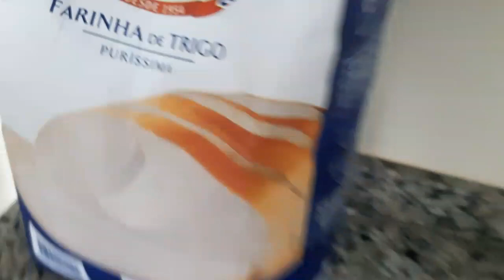PÃO CASEIRO FÁCIL E SUPER MACIO! FAÇA E VENDA! NÃO PRECISA CILINDRAR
-Olá pessoal! Estou ensinando neste vídeo na receita de pão caseiro muito simples, fácil, macio, com dicas para não precisar cilindrar.
 -Esta massa fica em ponto de renda se vcs fizerem com as dicas que estou dando!
- Já vendi muitooooooo!
- O seu lucro vai depender da localidade onde vc mora e por quanto vc consegue vender.
- O pão, se vc pega uma boa clientela, é bem lucrativo!
- Faca para sua família! É tudo de bom!

INGREDIENTES
4 ovos
1 e 1/2 xícaras de leite (chá)
1 xícara de óleo (chá)
1 colher e meia ( sopa) de fermento seco biológico ou 30 GRS de fermento fresco
4 colheres ( sopa) de açúcar
1 colher ( sobremesa) de sal
1.200 Gr a 1.500kgr de farinha de trigo para dar ponto de pão
MODO DE FAZER COM AS DICAS NO VÍDEO

DEIXE SEU JOINHA QUE É MUITO
IMPORTANTE PARA O CRESCIMENTO DO MEU CANAL!